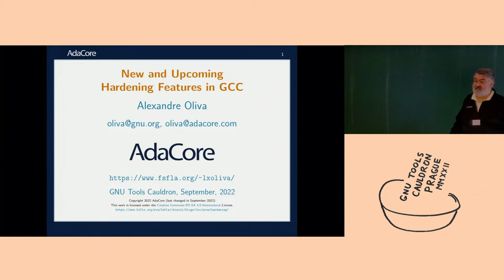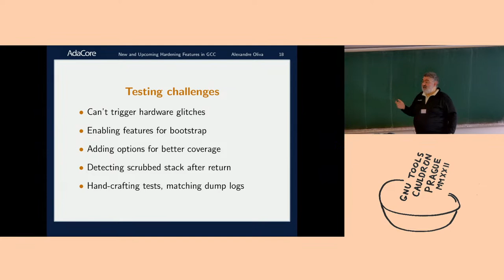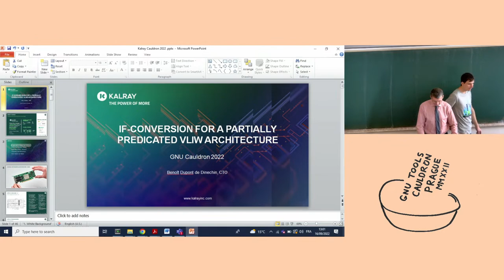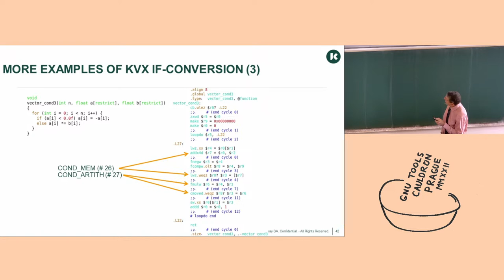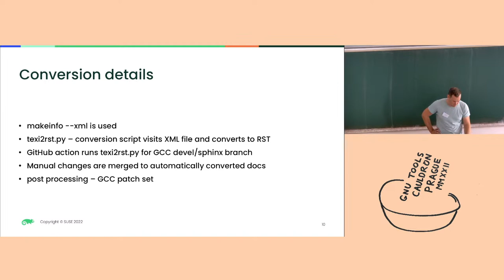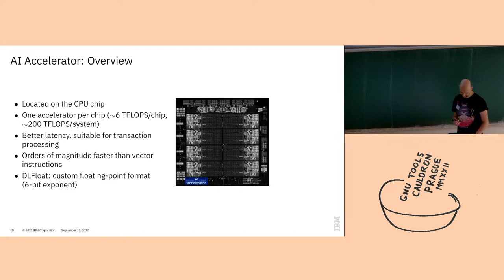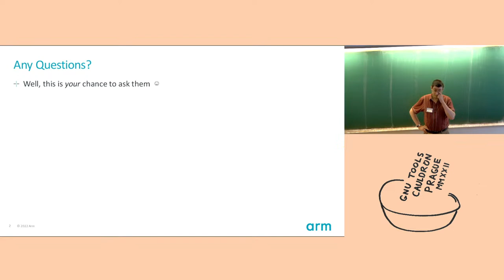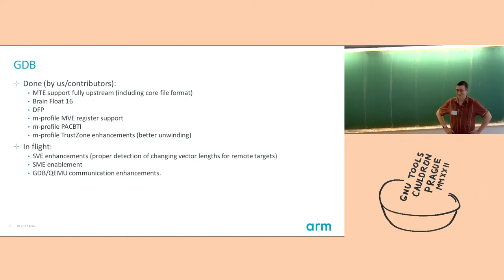GNU Tools Cauldron - S5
GNU Tools Cauldron is back in person!

2022 Cauldron is back in the beautiful city of Prague after 2 years of virtual events, but with a hybrid twist. This year we are aware some people may not be able to attend in person so there is the availability to present and engage with the community remotely (although we would really like to see you there!). It will be hosted the weekend following the Linux Plumbers Conference in Dublin where GNU Tools Cauldron topics will be involved in the Toolchains and Kernel track (previously the Toolchains and Kernel microconference).